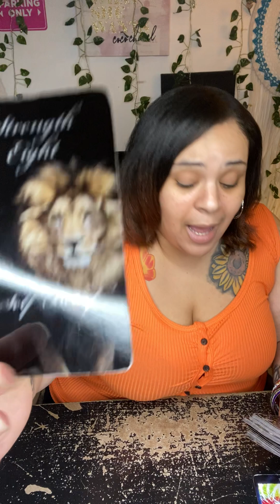Scorpio ♏ May 2023 Monthly Reading